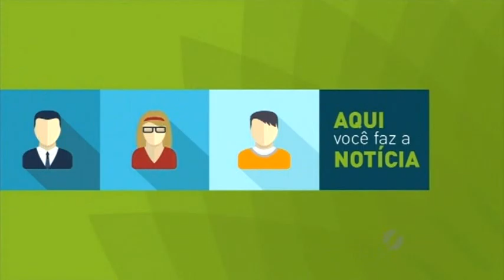Enxurrada transforma rua em rio